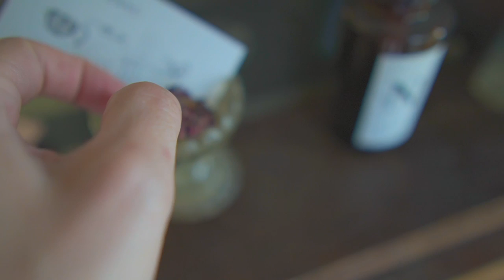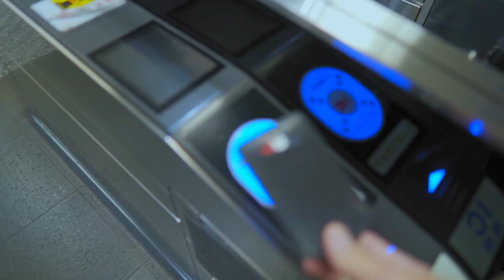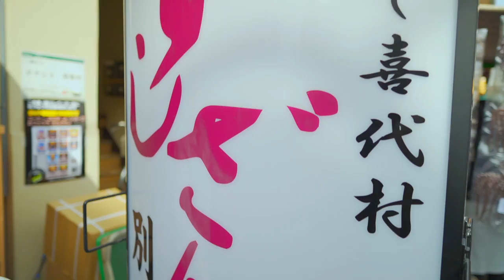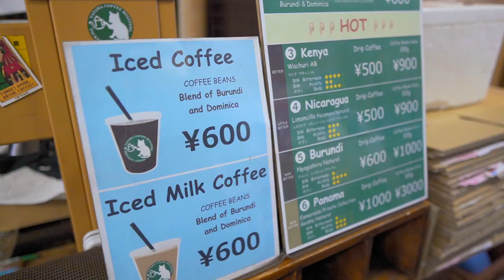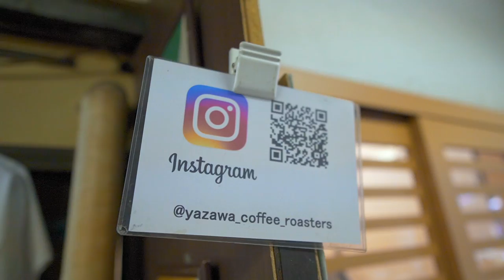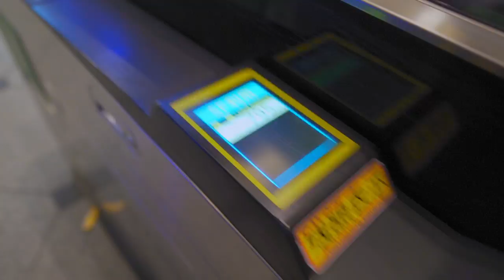Tokyo Vlog 03【築地場外市場・有楽町・東京駅】一人暮らし社会人(男)の休日の過ごし方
kimimaroです。

僕の休日の過ごし方の3回目です。
この日は朝食を食べに築地場外市場に行きました。
朝からいろいろ食べて飲んで、有楽町に移動して友達と合流。
バスクチーズケーキを食べて、友達のラジオトークで語って解散。
東京国際フォーラムと東京駅の夜景を撮影して帰宅。
こたつに見守られながら夕飯をいただきました。

築地場外市場のおすすめコーヒースタンド YAZAWA COFFEE ROASTERS

お友達のゆかちんがパーソナリティを務めるラジオトークでのトークはこちら。

【使用機材】
[メインカメラ]
SONY α6600

[編集環境]
2.8GHz クアッドコア Intel Core i7 メモリ16GB SSD256GB

Hi!
I'm kimimaro!

My gear
[Main camera]
SONY α6600

[microphone]
TASCAM DR-10L

[Editing environments]
2.8GHz Quadcore Intel Core i7 memory 16GB SDD 256GB